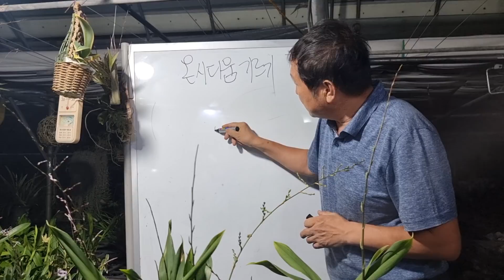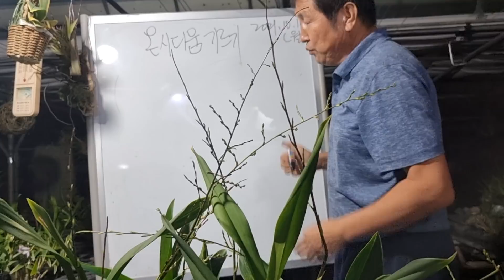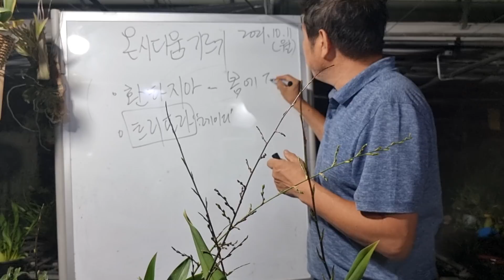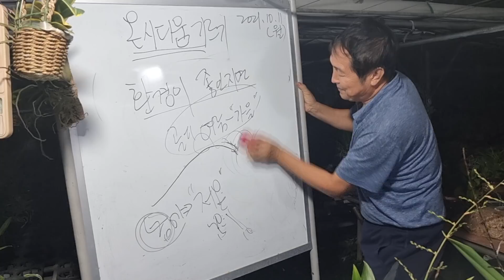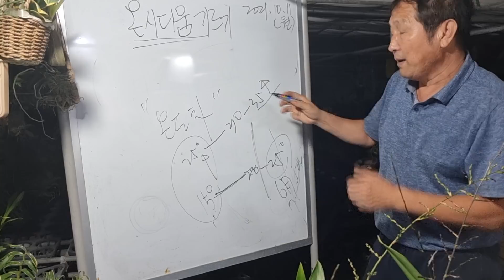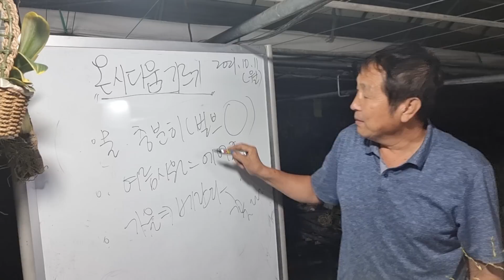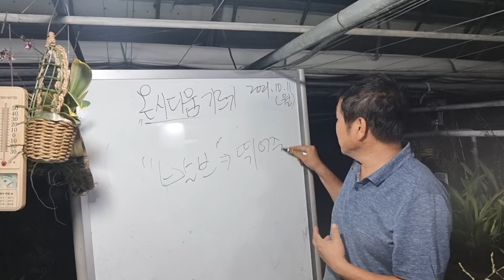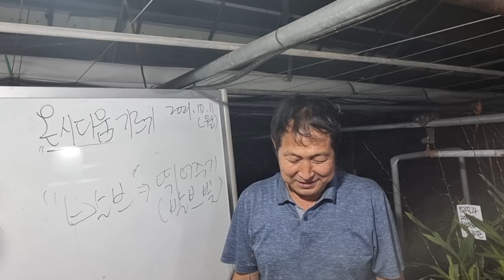온시디움 신품종 트라포라레이디,환타지아 해피트윈클,포케러브언박싱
세월낚는 농부
경기도 성남시 수정구 등자로 7-2
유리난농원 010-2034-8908